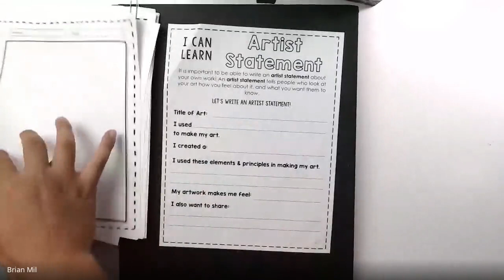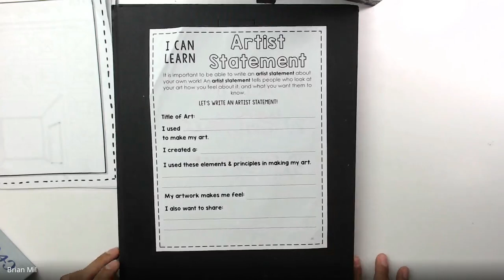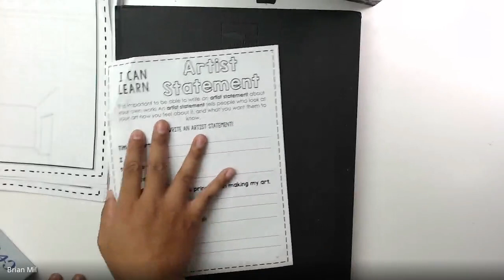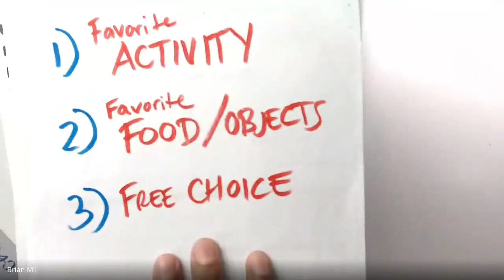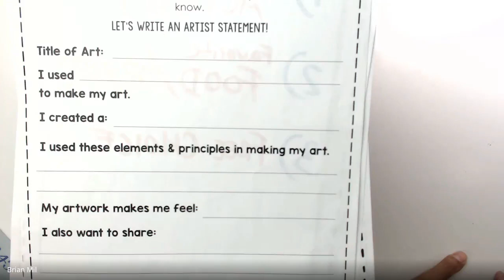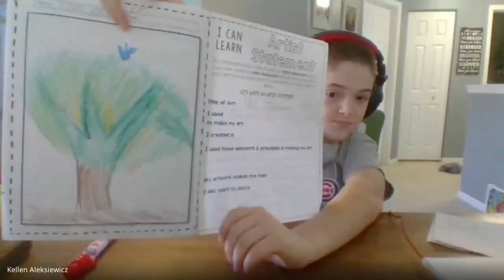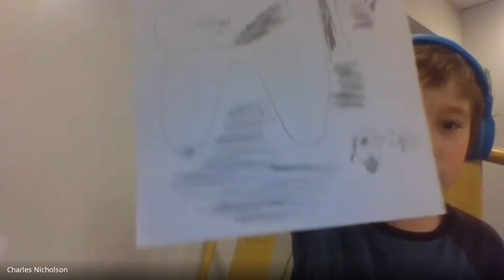4th Grade Week 12 Recap: Homestead Elementary